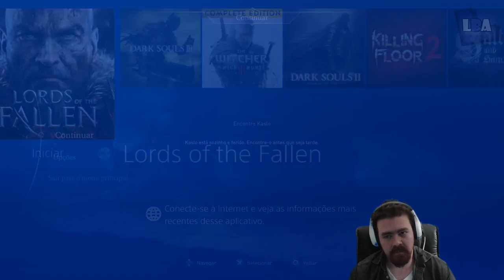LORDS OF THE FALLEN DETONADO #17 - ÚLTIMO BOSS O JUIZ E NG+ 1080p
➤ Derrotando o boss Juiz e pegando alguns troféus.
➤ Muito obrigado por compartilhar/divulgar os vídeos do canal!